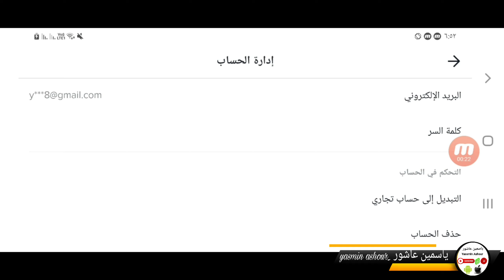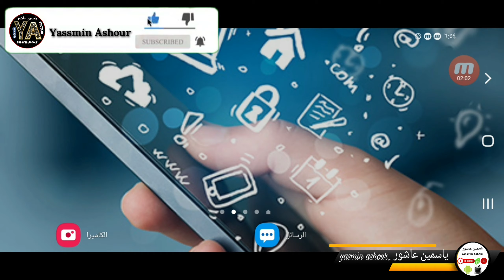حذف حساب تيك توك نهائيا TikTok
في هذا الفيديو سنقدم لكم طريقة حذف حساب تيك توك بشكل نهائي بخطوات بسيطة و سريعه , كما اصبح بامكانك تنزيل كل الفيديوهات التي في المشاريع في حسابك في تيك توك TikTok مثل حذف حساب تيك توك Tiktok .

البرامج المستخدمه فى المونتاج 👇👇

البرنامج المستخدم للفيديو 👈 kine master

البرنامج المستخدم فى الصور المصغرة 👈 picsart

البرنامج المستخدم فى تدوير الشاشه👈Rotation Control

البرنامج المستخدم فى تسجيل الشاشه 👈 Mobizen

أهم قوائم التشغيل التى يوجد فيها كل ما يحتاجه كل يوتيوبر لتطوير قناتة 👇